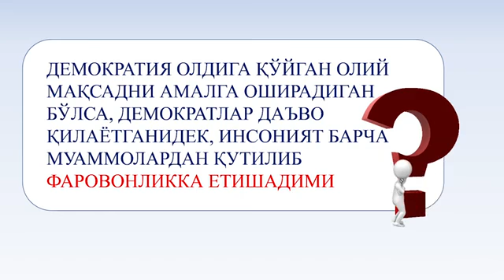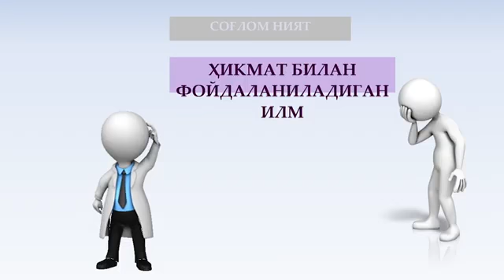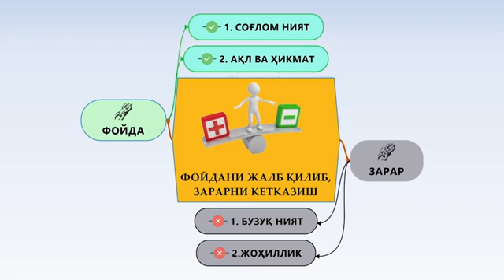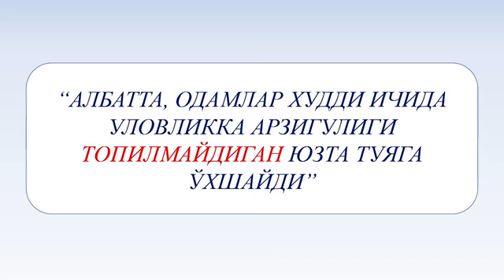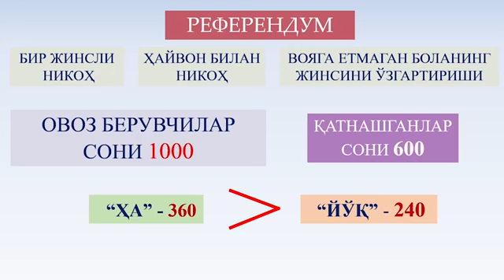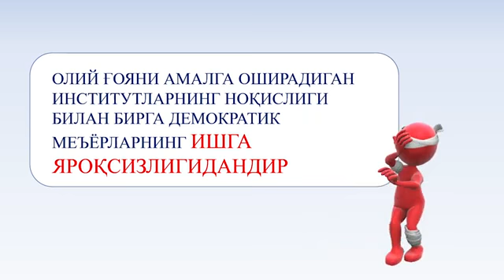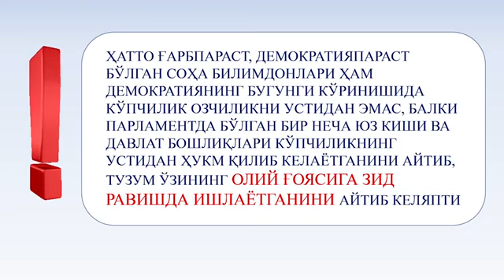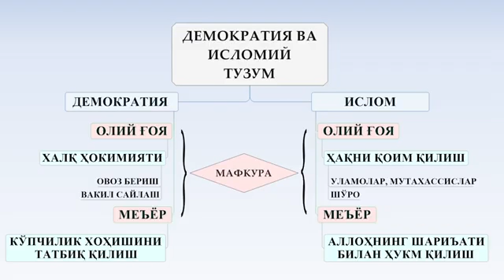9 дарс 2 қисм 360.Исломий фикрни шакллантириш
* Мусулмонлар боғланган занжирларнинг учинчиси - Демократия
* Мусулмонлар боғланган занжирларнинг энг хатарлиси демократиядир
* Демократия олдига қўйган мақсадга етса одамларга яхши бўладими?
* Олий ғоя нима?
* Яхшиликни жалб қилиб ёмонликни кетказишнинг икки шарти
* Халқ ҳокимияти ҳақиқатда ҳам кўпчиликни фикрига озчилик бўйсунишими?
* Жамиятдаги одамларнинг неча фоизи солиҳ ниятли ва олим кишилар?